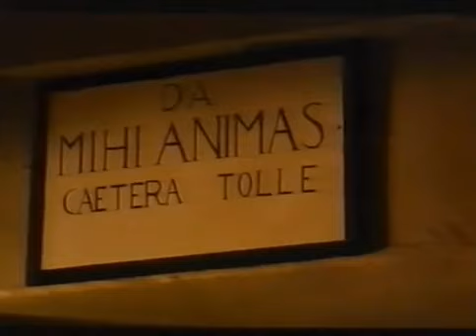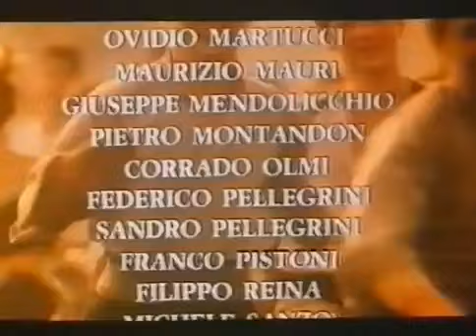San Juan Bosco - La Película Completa - 1988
Juan Melchor Bosco Ochienna o Don Bosco, en italiano Giovanni Melchiorre Bosco Ochienna, nació en I Becchi, al norte de Italia, el 16 de agosto de 1815 y murió en Turín, en la madrugada del 31 de enero de 1888, fue un sacerdote católico, educador y escritor italiano del siglo XIX.

Fundó la Congregación Salesiana (Salesianos de Don Bosco), el Instituto de las Hijas de María Auxiliadora, la Asociación de Salesianos Cooperadores, el Boletín Salesiano y el Oratorio Salesiano. Promovió la Asociación de Exalumnos Salesianos, el desarrollo de un moderno sistema pedagógico conocido como Sistema Preventivo para la formación de los niños y jóvenes y promovió la construcción de obras educativas al servicio de la juventud más necesitada, especialmente en Europa y América Latina.